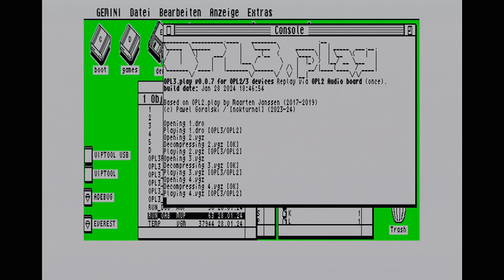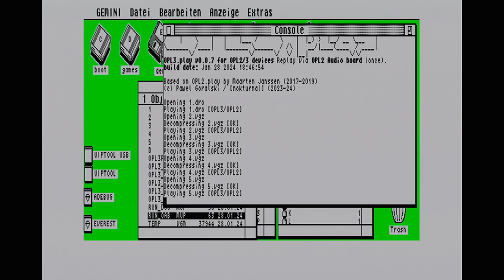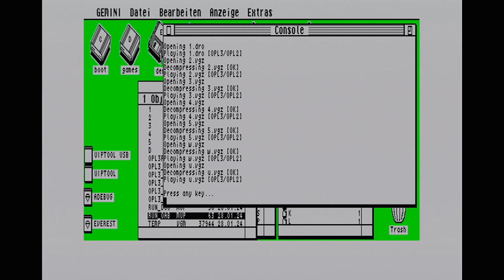Atari OPL3.play preview 4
This time small demo using Cheerful Electronics YM3812 (OPL2) Audio board connected via custom Centronics adapter emulating SPI interface to Atari 520ST+. Driver is still fresh I've just made it work. There are still some issues with it and some tune parts sound weird, but here it is.. Recorded from real hardware via OSSC and Elgato HD60X, audio recorded directly from audio board. More details